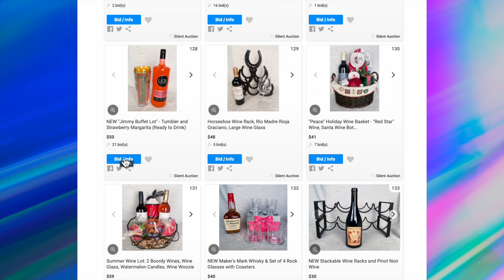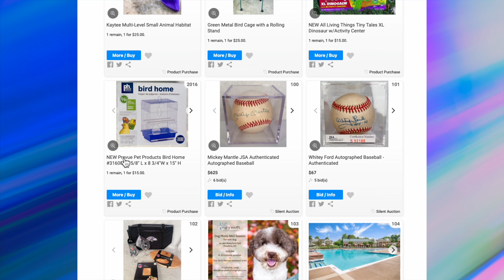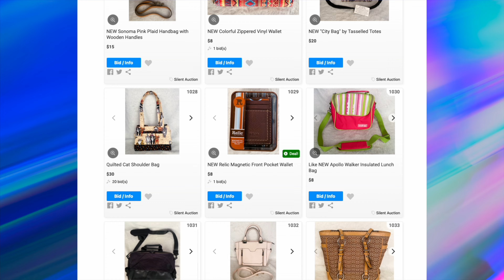Friskys.org and Wildlife Animals Need Your Help! Fall Silent Auction 2023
Friskys.org Fall Silent Auction to benefit injured and homeless animals is underway.